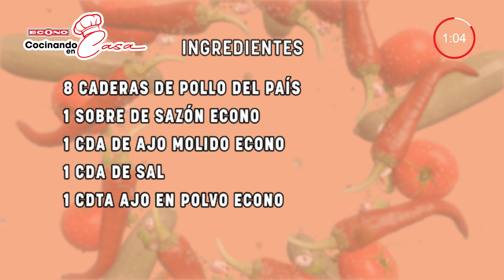Cocinando en Casa: Caderitas de Pollo al Air Fryer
¿Tienes air fryer y lo usas para todo? Chef Marilyn López nos preparó unas Caderitas de Pollo al Air Fryer que se ven sabrosas. ¿Con qué las acompañarías?